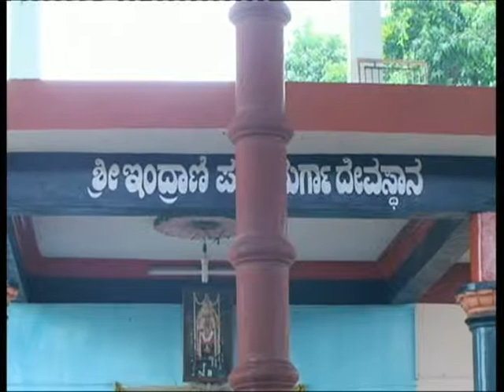ganesh udupi 20 news agarbhathi